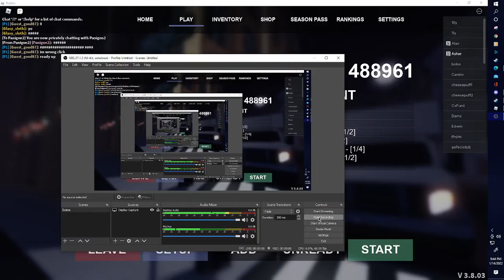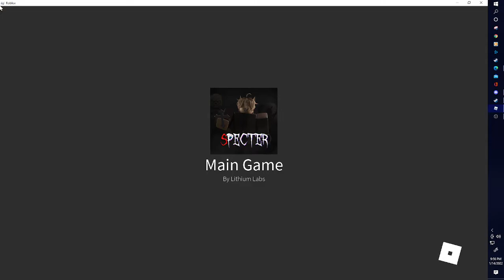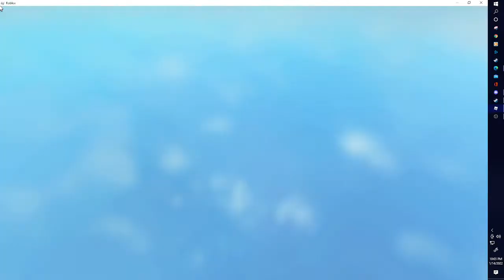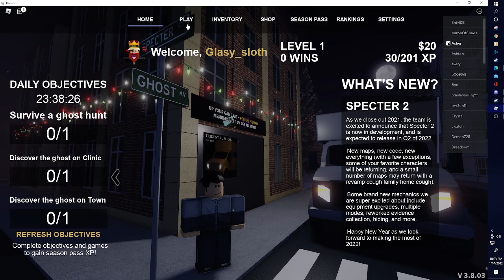ghost hunting in ROBLOX #2